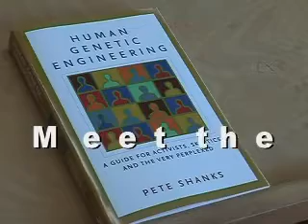Human Genetic Engineering: Book Talk by Pete Shanks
Author Pete Shanks discusses his book, Human Genetic Engineering: A Guide for Activists, Skeptics and the Very Perplexed, at Capitola Book Cafe, 7/6/05.

About the book:
Shanks, a grassroots political activist, offers a primer not just on the modification of the human genome, but on all fronts of the biotechnology debate, from cloning to stem cells, gene therapy and the genetic engineering of food. Designed in handbook style, with bulleted lists of key ideas, bold-faced terms and cross-references sprinkling the page, providing a lucid introduction to the subject. This is a great primer and source-book on just about everything connected with human genetic engineering -- cloning, stem cells, the fertility industry, gene therapy (and how it hasn't worked), and even the history of eugenics. There's really nothing like it. Every chapter has got suggestions for further reading, there's an appendix listing all the best websites and books ... and on top of it all, Shanks can really write. Clear, concise, accessible; this is the best introduction to the subject yet